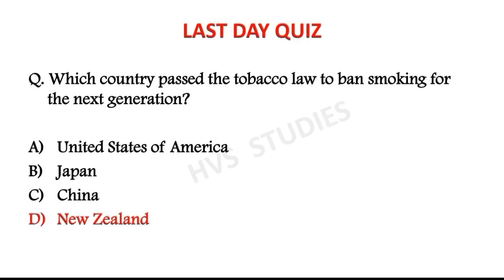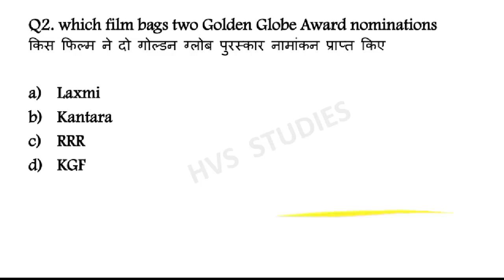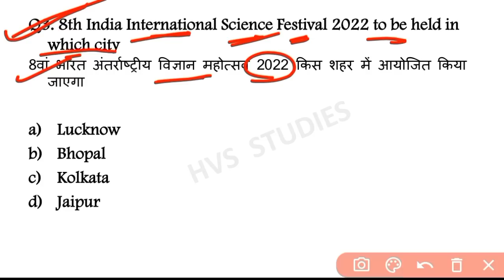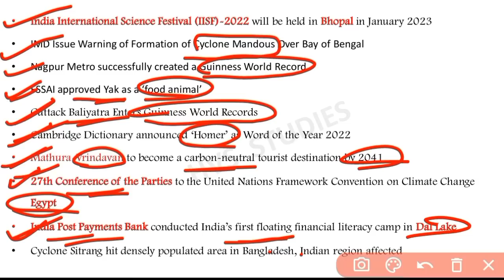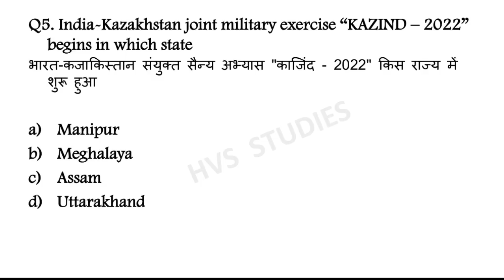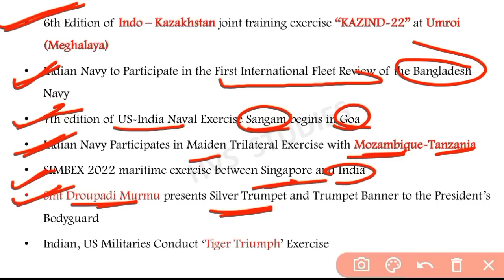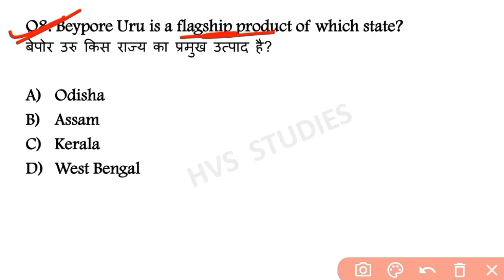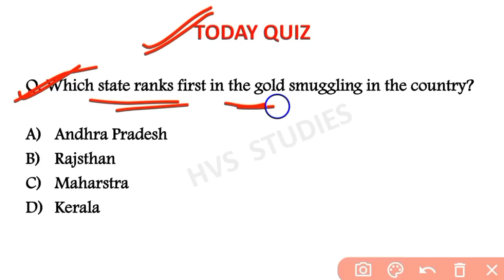17 December 2022 Current Affairs Questions | Daily Current Affairs | Current Affairs 2022 Dec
17 December 2022 Current Affairs Questions | Daily Current Affairs | Current Affairs 2022 Dec |

                        *EBOOK'S-*
*JAN 2022 - OCTOBER 2022 CA EBOOK:-*
*SSC CGL DEC 2022 EBOOK:-*
*OCT 2021 - MAR 2022 CA EBOOK:-*
*STATIC GK TOPICWISE EBOOK:-*
*1800+ CURRENT QUES(July-Dec 2021):-*
(PDF format of Daily CA Video's)

*VIDEOS*
Books and Authors (150+ books)

17 December current affairs
17 December month current affairs 2022
17 December current affairs 2022
17 December 2022 Current Affairs | India & World Current Affairs | Current Affairs 2022 by Hvs Studies